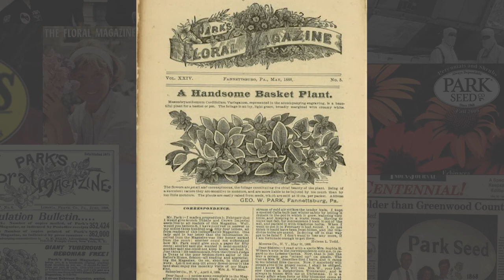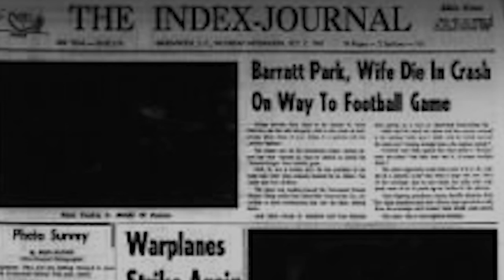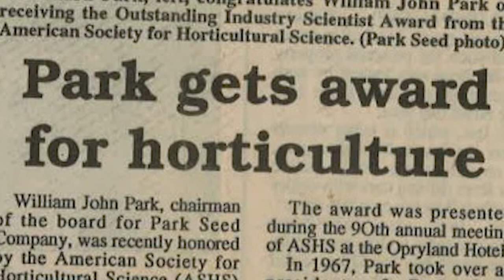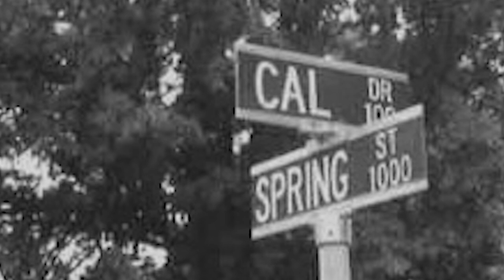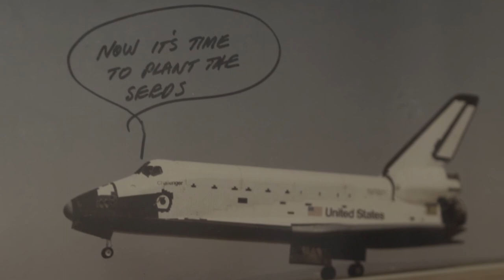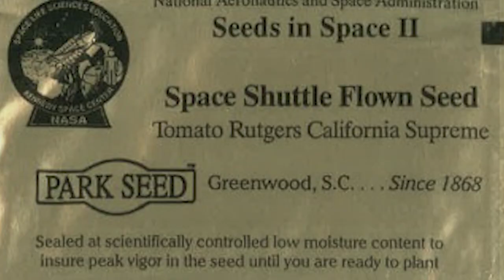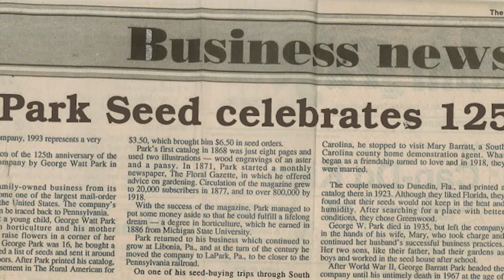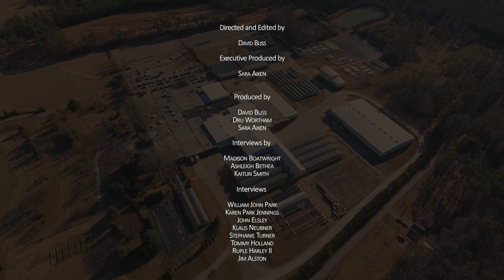Park Seed Celebrates 150 Years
150 Years ago in La Park, Pennsylvania, George W. Park decided to sell seeds that he harvested from his backyard garden. The Park Seed Company went on to produce one of the first gardening and seed catalogs, introduced new vegetable hybrids, sent seeds to space, and so much more! We are still committed to offering the best for your garden and maintaining the highest standards in products and service. We were honored to speak with an exceptional group of individuals who devoted their time to our wonderful company, and shared their stories of their time at Park Seed.

Title: SOLO ACOUSTIC GUITAR
Artist: Jason Shaw

Title: Acoustic Instrumental
Artist: Hyde - Free Instrumentals

Title: Still
Artist: Ross Budgen